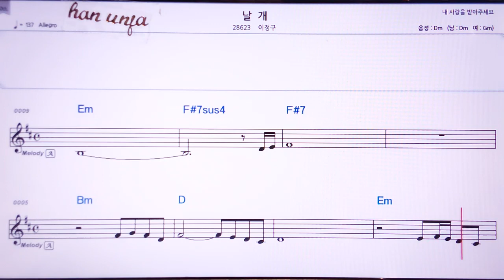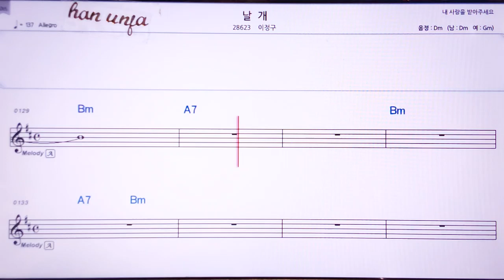💖날개/이정구 👍Karaoke With Sheet Music/MR,노래방, 악보, 코드,